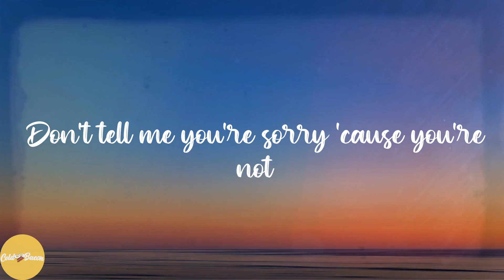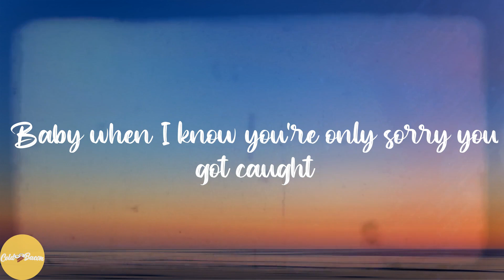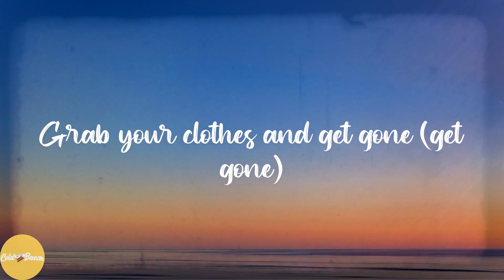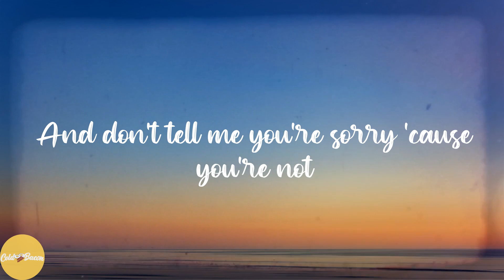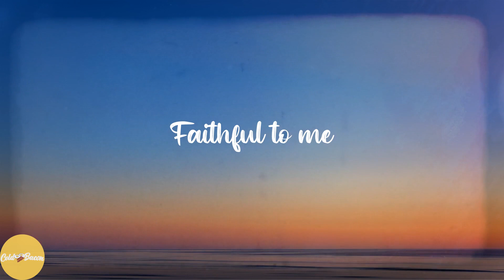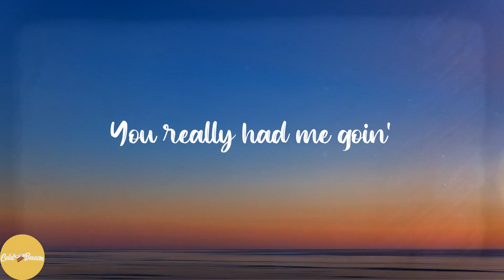Rihanna - Take A Bow (Lyrics)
💖Lyrics:
Oh, how 'bout a round of applause?
Yeah
Standin' ovation
Ooh